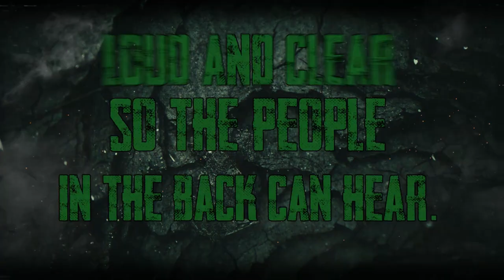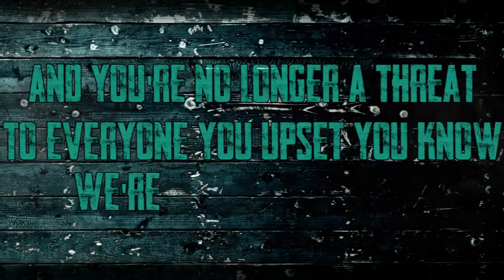ECHOIST - sp3ak (Official Lyric Video)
ECHOIST - 'sp3ak' is available to stream and download on all major platforms NOW

Written and produced by - ECHOIST and Simon Loveridge

Lyric video by ayeyusif